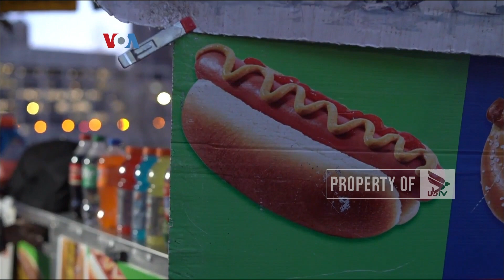PEDAGANG KAKI LIMA BANJIRI NEWYORK - NEWS POINT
UNIVERSITAS BRAWIJAYA TELEVISI (UBTV)
43 UHF Channel Malang Raya
tv.ub.ac.id